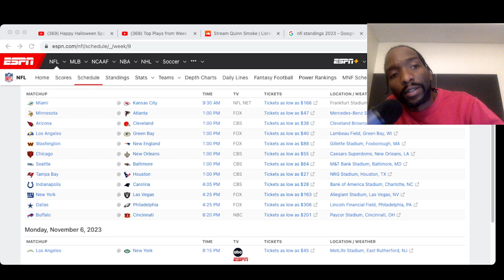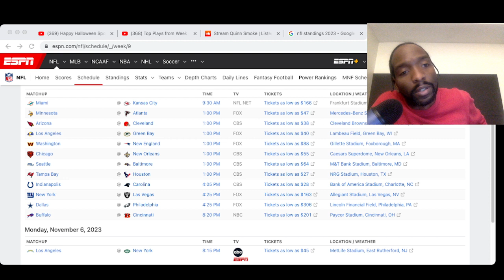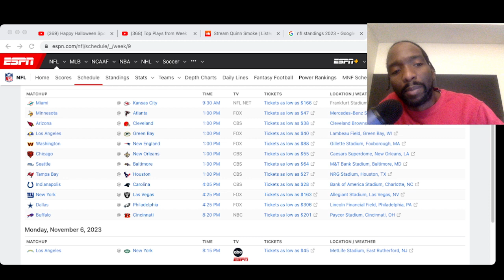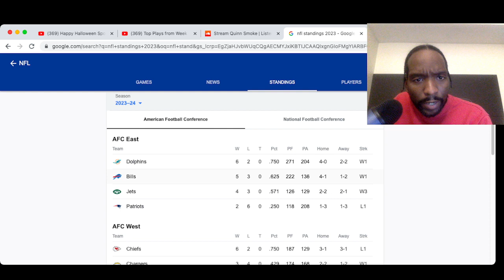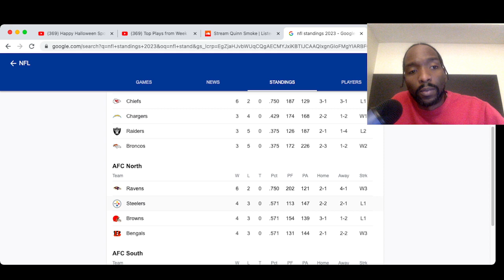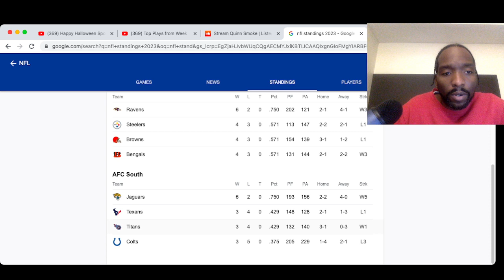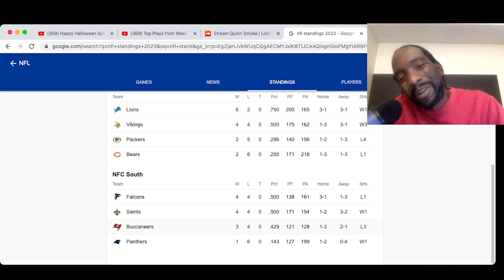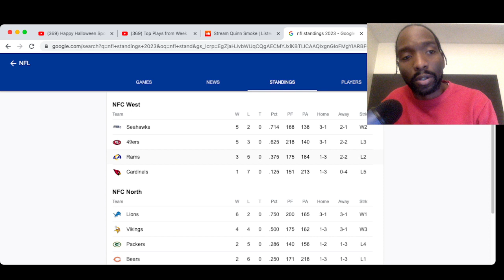NFL week 9 rigged picks and NFL playoff picture